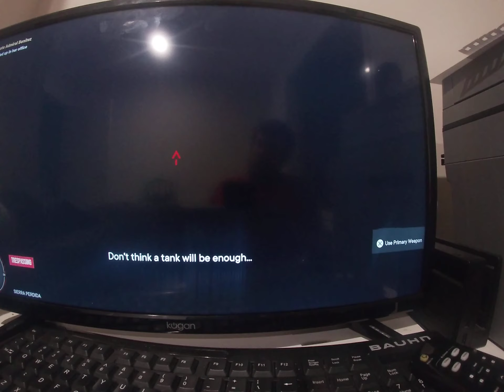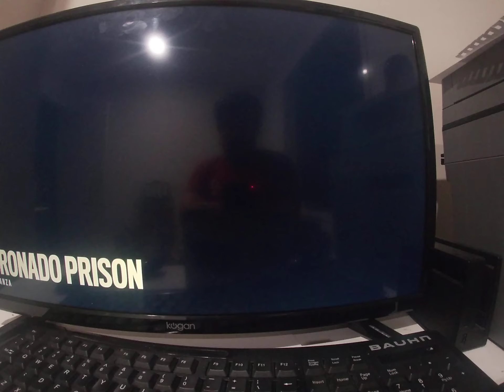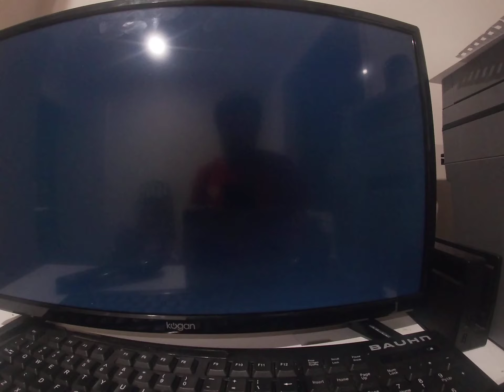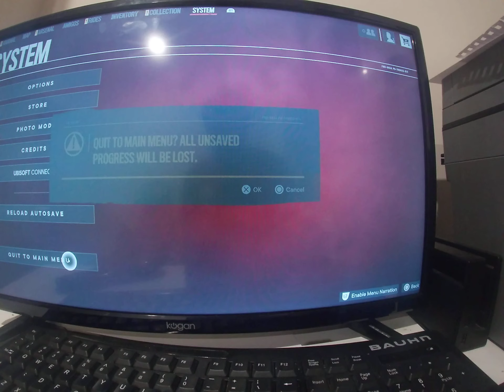Far Cry 6 game play